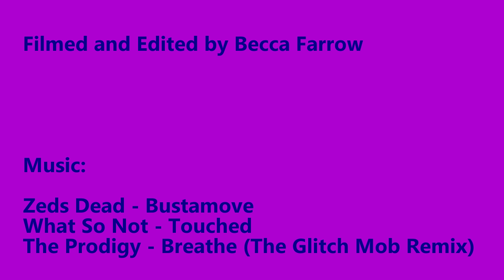Electric Forest 2014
This was the most amazing weekend of my life. Electric Forest is such a unique, and mind blowing festival. Here's my attempt in expressing my experience through videos taken with a gopro3+ silver. Enjoy!
Much love to all the foresters out there, see you next year! :)

Zeds Dead - Bustamove
What so Not - Touched
The Prodigy - Breathe (Glitch Mob Remix)